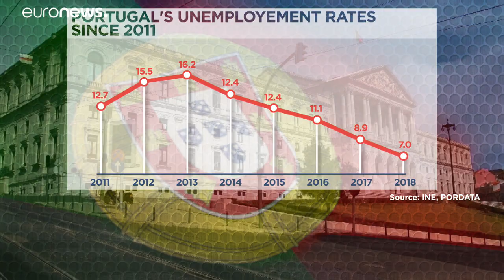Wer ist António Costa?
Der portugiesische Ministerpräsident blickt auf ein erfolgreiches Mandat zurück.…